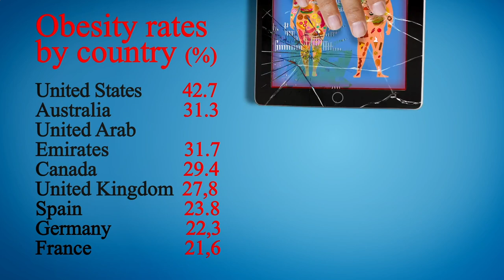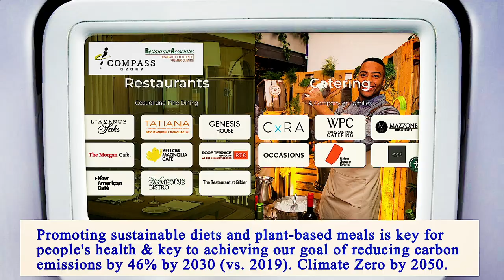Nearest Restaurants From Me Manhattan 10007 NY, New York County, New York, United States